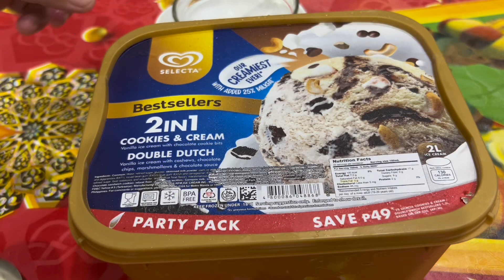How to make Milo Cream O Ice Cream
Home made Ice Cream Using 3 Ingredients
Milo Cream O Ice Cream